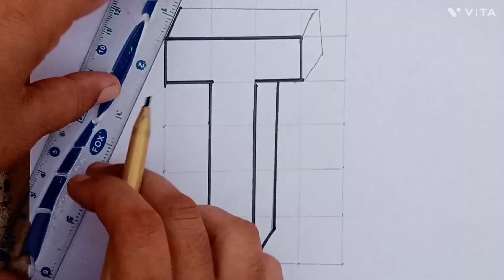3d letter T drawing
3d letter T drawing || letter T

Queries Searched
how to write 3d letter T
3d letters drawing
3d art
drawing 3d art
trick art
lettering drawing wordart
art alphabet hand writing
unique drawing ideas pencil
new drawing easy pencil art